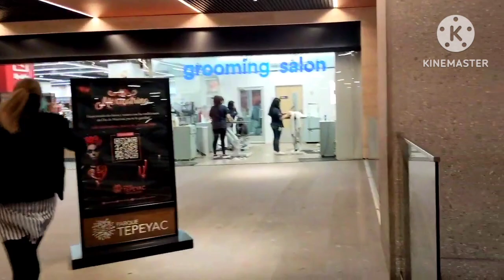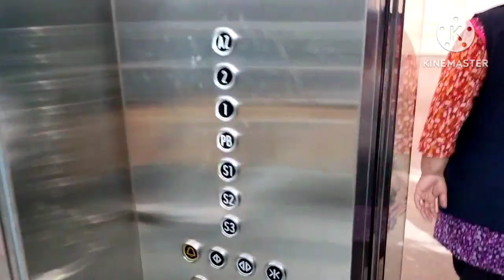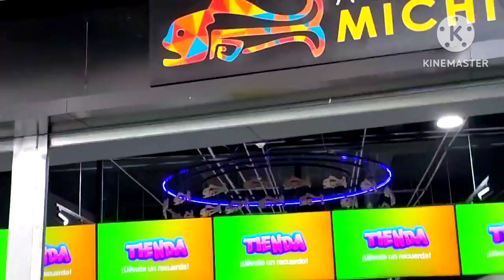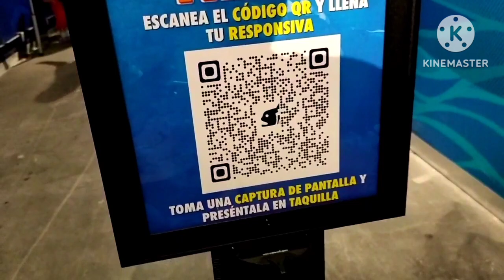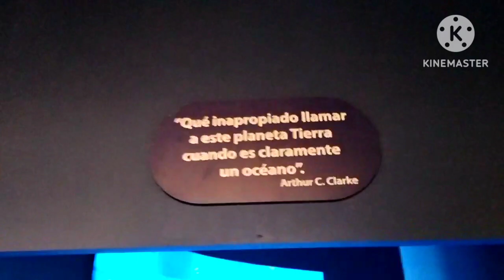Visitando Acuarios Michin Cdmx , Parque Tepeyac 2023